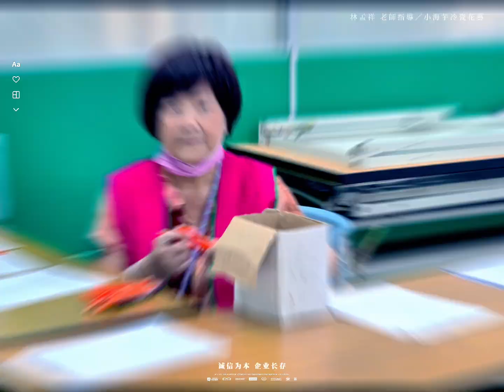臺中市西屯區婦女及新住民培力中心／小海芋粘土冷瓷花藝研習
，今天進行小海芋冷瓷花藝制作，再愉快氣氛下完成美美作品。由林孟祥 老師指導完成。超悅藝術創作